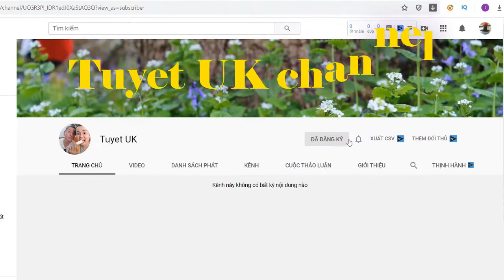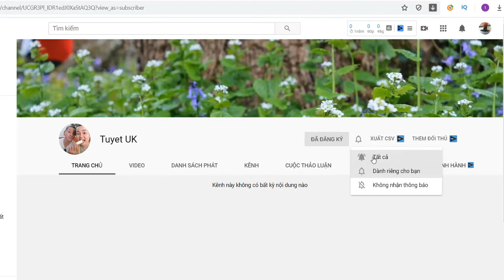Tiểu sử diễn viên KIỀU TRINH cuộc đời đầy nước mắt 3 người con với 3 người đàn ông | tuyet uk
Tiểu sử diễn viên KIỀU TRINH cuộc đời đầy nước mắt 3 người con với 3 người đàn ông...